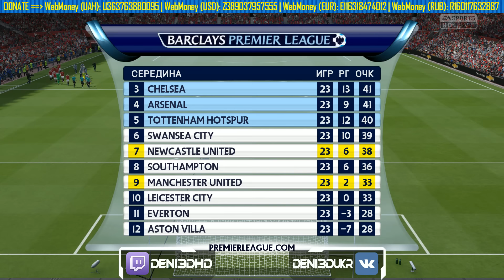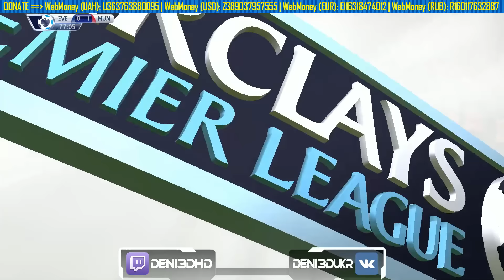FIFA 16 | Український футболіст | #56 | Зірковий новачок манкуніанців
Трансляція наживо відбулася 26 серпня 2016 року
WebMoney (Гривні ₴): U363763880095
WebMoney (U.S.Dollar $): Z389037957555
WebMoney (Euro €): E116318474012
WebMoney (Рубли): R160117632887